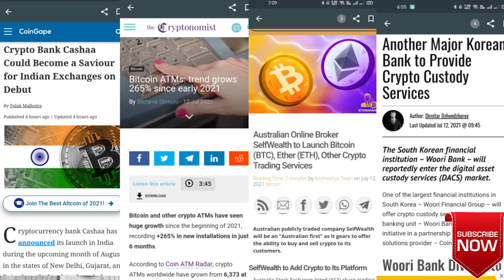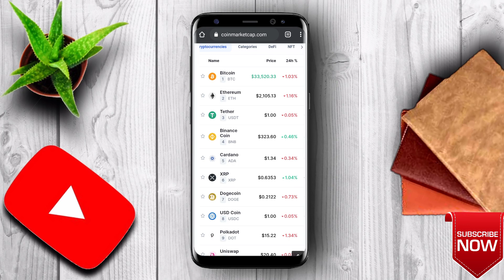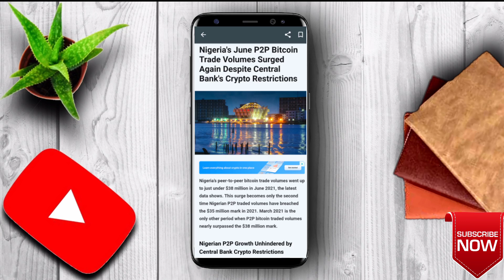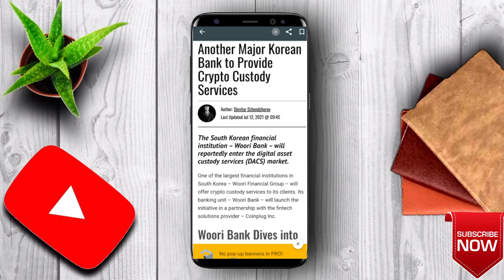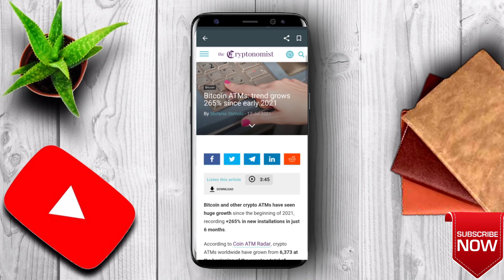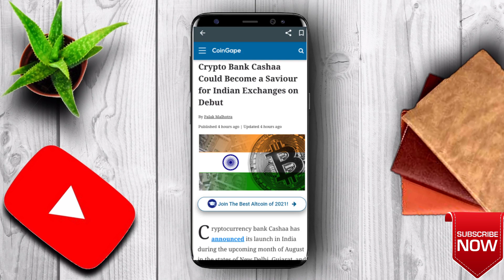🔴 imp cryptocurrency news | crypto news today | crypto news today hindi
🚨 why crypto market is going down, why crypto market is going down today, why cryptocurrency going down, why crypto market is going down hindi, why crypto market crash today

wazirx

cryptocurrency news

the crypto news

the crypto news